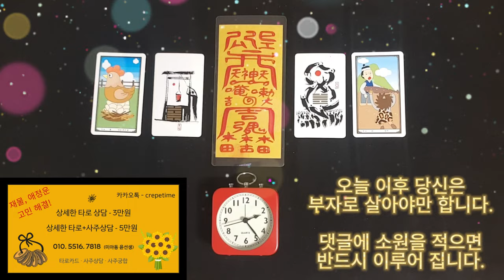로또 1등에 당첨이 되는 횡재운 상승 주파수, 돈이 들어오는 금전운 명상 음악, 서울 본점에 당첨금을 받으러 가게 되는 음악